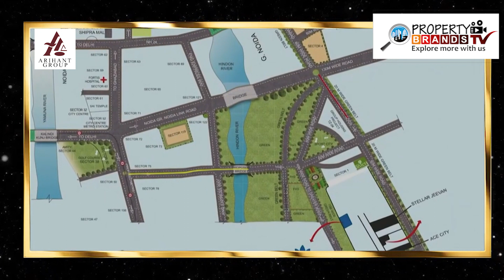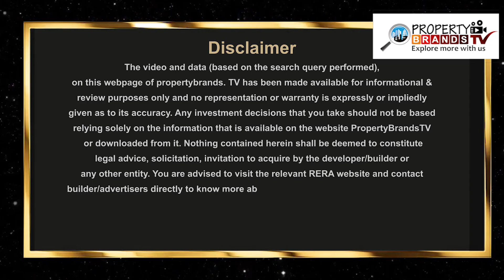PropertyBrands Tours ~ ARIHANT ONE NOIDA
Arihant One upcoming properties location is nothing short of number one and is strategically located in Sector 1 noida extension greater noida west, greater noida. Arihant one new launch residential project location is well connected with noida, noida expressway, FNG expressway & NH 24 ghaziabad. Arihant One location, it enjoys location advantages in greater noida west. Arihant One greater noida is One Of The best housing properties due to its connectivity like Fully developed and habitable sector one of greater noida west, In close proximity to the proposed Metro station, 10 min drive to sec 18 noida, 5 min drive to sec 75 via new Hindon bridge. Arihant One new project area is 3 Acres and launched 3 bhk & 4 bhk Apartments. The total number of Luxury Flats in the society is 308. The Total number of Towers is only 3 & every tower has 26 floors. Tower A2 & A3 have 3 BHK Flats & Tower A1 for 4 BHK flats. The primary parameter of luxury living is space. And Arihant One takes this to an altogether new level. Beginning with the sprawling premises of the property to the design of apartments and common facilities. Arihant One boasts of a residential property that is focused on providing premium privacy through optimal space. That is why Arihant One has been designed with just four flats per floor. Further, the lift lobby also comprises four elevators thus providing premium comfort to the elite residents. These 3 bhk & 4 bhk Flats have lovely floor plans & layouts. Arihant One 3 BHK Apartments sizes are 1760 SQFT+3T+ 3Bal+2 Deck & 1795 SQFT+Store+3T+ 3Bal+ 2 Deck And 4bhk Flat 2175 SQFT+3T+ 3Bal +2 Deck & 2210 SQFT+Store+3T+3Bal +2 Deck. Arihant one price list is stress free with payment plan to buy the apartments. 3BHK flats price is 8900 to 9000/SQFT and for 4BHK Apartments, Price is 9700 to 9800/SQFT. We surmised all project details like floor plan, payment plan, site plan, price list, specification, and amenities in our brochure.

The novelty of this premium property begins right from the stilt level. It embodies a unique concept of landscaping at a stilt level with manicured mounds of green, a highly indulging area for the kids, separate spaces for indoor games like pool, table tennis, and chess, and even a small arena for indoor football. Specially designed zones for the elderly to while away their leisurely and even a library for book lovers of all ages. The thoughtful design reflecting innovation is just one more facet of luxury.As the base so the top. As the innovative luxury at stilt levels described earlier, the rooftop too is nothing short of it. The expansive space offered by the rooftop lends itself as a perfect canvas for unique premium comforts. This topmost level houses a barbeque deck for weekend get-togethers, a meditation zone for the spiritually minded, a jogging track for the fitness conscious, a sunbath deck, and even an aroma garden with sitting facilities. In short, the topmost level of the rooftop with top luxury amenities.Club One takes the art of unwinding a notch higher. The club’s rooftop offers a sprawling swimming pool under the vast sky that is a delight for a day or night swim. Swimming under the sun or countless stars, as per your pleasure, is sure to provide an unmatched delight. The plush interiors of the restaurant here, offer just the ambiance to indulge your near and dear ones. And that is not all, Club one comes with a mini theatre too besides a state-of-the-art gym, card room and much else. Club One is a fitting destination for leisurely pursuits.